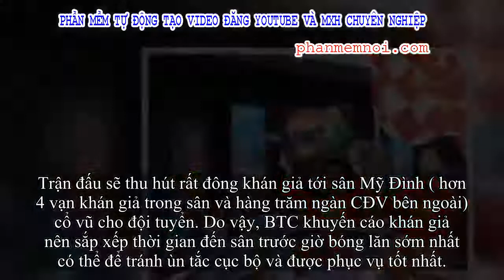✅ Cổ động viên Việt Nam 'nhuộm đỏ' phố phường Thủ đô trước giờ bóng lăn